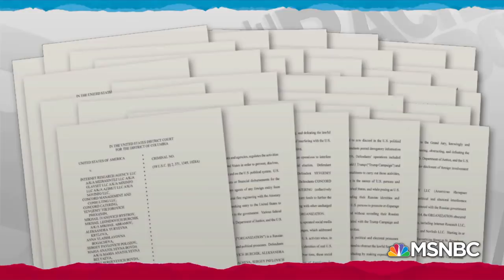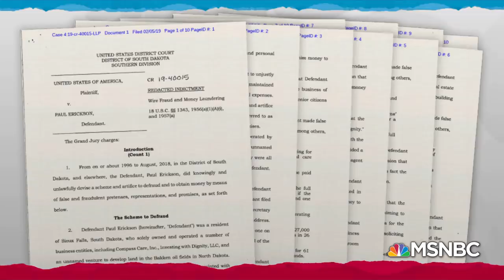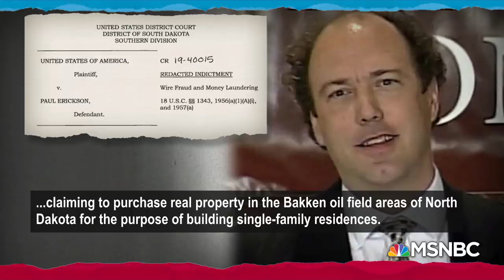Paul Erickson Fraud Charges Eyed For Connections To Maria Butina Case | Rachel Maddow | MSNBC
Seth Tupper, enterprise reporter for The Rapid City Journal, talks with Rachel Maddow about the indictment of Republican operative Paul Erickson and potential ties between his case and that of his girlfriend, admitted Russian agent Maria Butina.